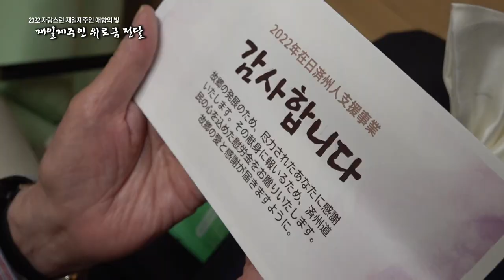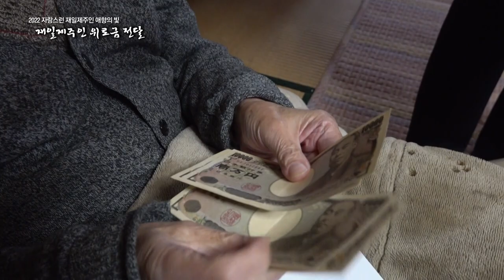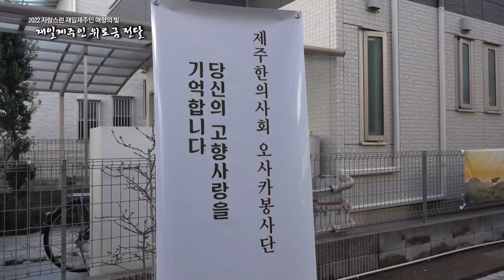2022 자랑스런 재일제주인 "애향의 빛"｜2022 재일제주인 위로금 전달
재일제주인 고령자들을 돕는 성금 모금이
어느덧 11년째를 맞고 있습니다.
올해도 도민들의 따뜻한 정성이 모아져
일본에 계신 어르신들게 전해졌습니다.
재일제주인 위로금 전달로
고향의 사랑을 전합니다.